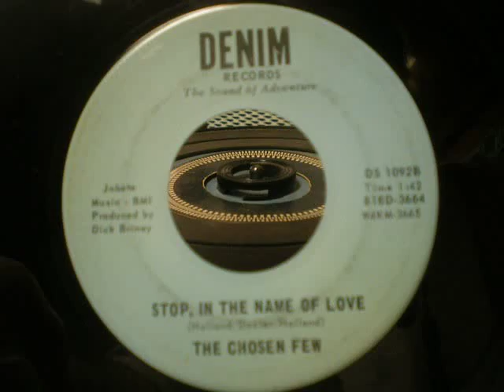The Chosen Few - Denim Records 45 - Stop In The Name Of Love